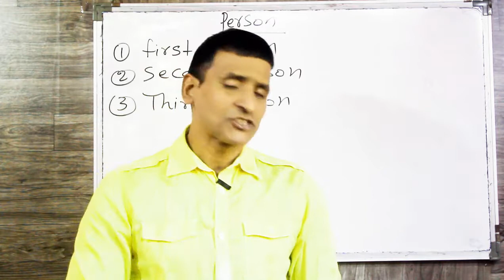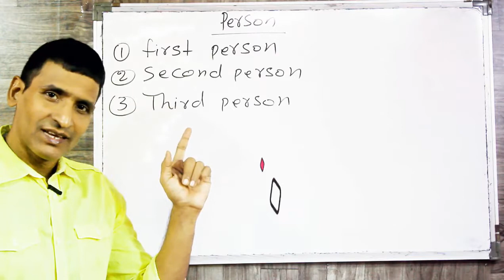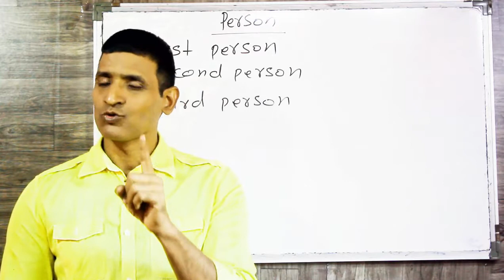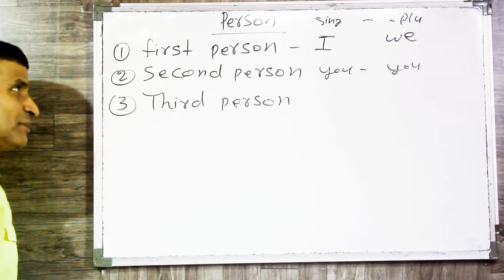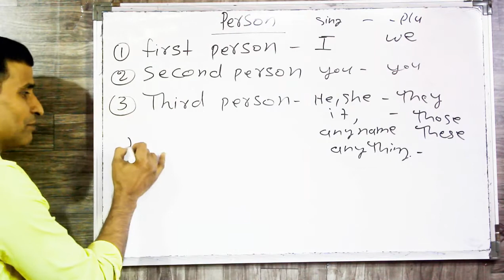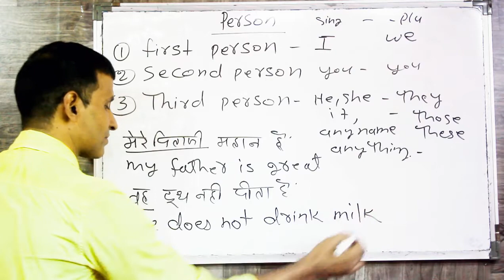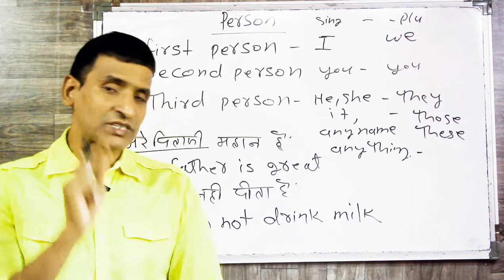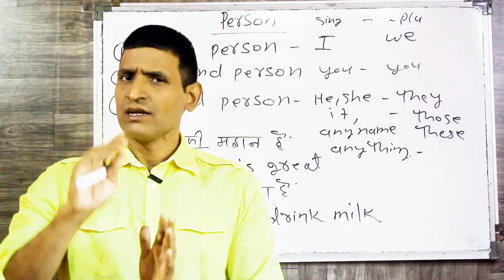English grammar me PERSON ko nahi samjha toh galtiya karte rahoge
dosto ye hamara education channel hai jisme english asaani se sikhne ke tarike bataye jaate hai aur hamara har video step by step hota bilkul ek real class ki tarah dosto agar aapko achha lage toh like karna share karna comment karna aur mere channel ko subscribe kar dena agar aap english sikhna chahte hai toh deva english spoken class ka regular video dekhiye ENGLISH SIKHNE KA SABSE ASAN TARIKA english kaise sikhe hindi se english kaise sikhe
PERSON IN ENGLISH GRAMMAR